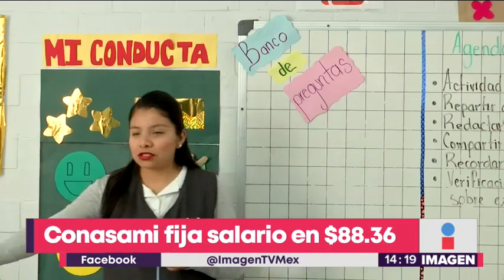No sube el salario mínimo y lo dejan en $88.36 | Noticias con Yuriria Sierra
Dejaron el salario mínimo en $88 y no en $98 por el tipo de cambio.